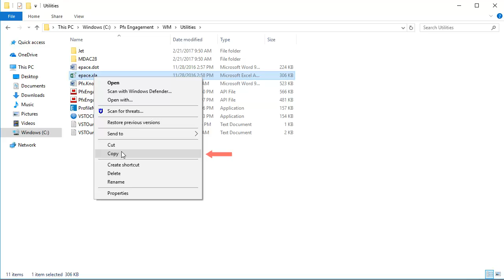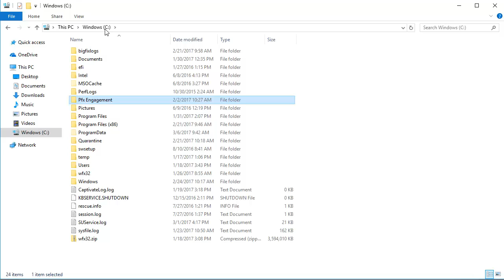CCH® ProSystem fx® Engagement / Workpaper Manager – Replacing the Microsoft® Excel® Add-ins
This video shows how to replace the Microsoft® Excel® add-in file (epace.xla) for CCH® ProSystem fx® Engagement and CCH® ProSystem fx® Workpaper Manager.